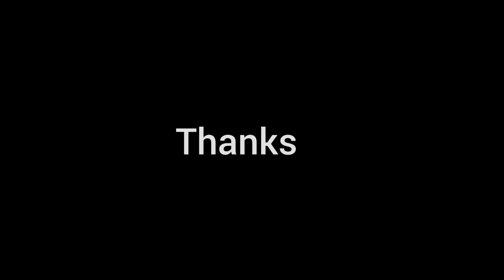জিভ, হাত ফুঁড়ে রক্ত বের করা 😱😱🙏🙏// বাবার ভক্তদের শরীরের ওপর অত্যাচার 🔪🔞// DAY - 103🥲🥲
This vlog is all about representation of Indian culture about Shiv vokto..
how shiva's fan represents love through harm their body with Metals...
the culture in Shiv puja in bengal..
Sayan Roy Vlogs day 103❤️
ronja phore - hath phore - jhiv phor- kalka phore kmon tar somporke besic idea..
nil puja in west bengal